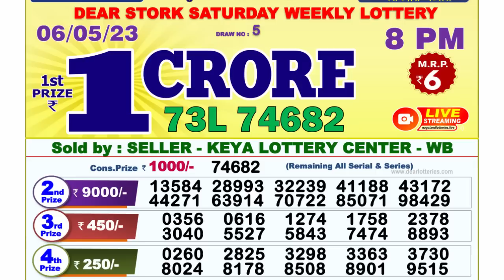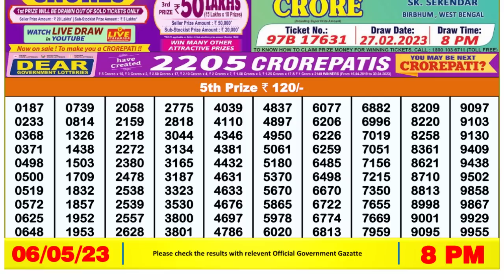🔴 Lottery Sambad Live 08:00pm 06/05/2023 Evening Nagaland State Dear Lottery Result Pdf Download